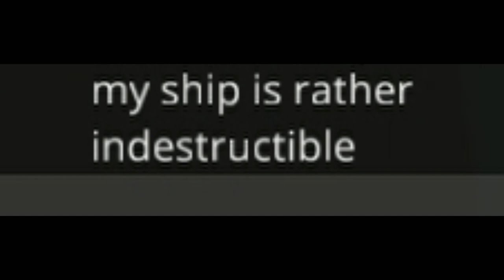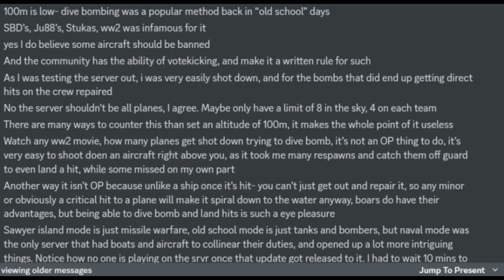never let an ace combat fan play naval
never start doing stuff at 11 PM